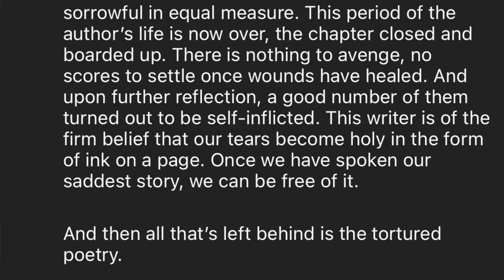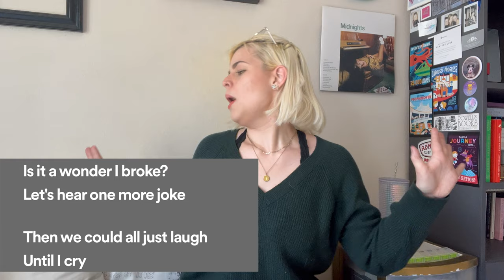How we talk about Taylor Swift & The Tortured Poets Department as Swifties & anti-Swifts alike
Trying to call an All Department Socratic seminar here lol please remember these are just my thoughts and to be kind and reasonable in the comments but let me know where your mind has been at Swifties xx

Personal Style Video coming next as a breath from the Swiftie content and then back in with lyrical analysis parts 1&2 next week  💕

Taylor Swift and Matty Healy Taylor Swift and Matty Healy Dating The 1975 The Tortured Poets Department Who is The Tortured Poets Department about? Taylor Swift and Joe Alwyn The Tortured Poets Department The Anthology Who is Lucy? TTPD Who is Jack? Taylor Swift The Eras Tour Taylor Swift Paris So Long London Fortnight My Boy Only Breaks His Favorite Toys Down Bad Who is Down Bad about? Florida!!! (Ft. Florence and the Machine) Guilty as Sin? But Daddy I Love Him I Can Fix Him No Really I Can Clara Bow Who's Afraid of Little Old Me The Smallest Man Who Ever Lived loml I can do it with a broken heart Fresh Out The Slammer Taylor Swift Texas House Is Taylor Swift Mad at her Fans Hate Swifties lyrical analysis What does an Albatross mean? TTPD Who is Robin? The Black Dog Bar The Black Dog Pub Taylor Swift The Eras Tour Taylor Swift Paris Taylor Swift Album variants Tayvis Travis Kelce Song The Black Dog imgonnagetyouback The Albatross Chloe or Sam or Sophia or Marcus How Did It End? So High School I Hate It Here Taylor Swift London House Taylor Swift London Apartment thanK you aIMee I Look In Peoples Windows The Prophecy Cassandra Peter The Bolter Robin North West Reaction Swiftologist Jack Antonoff Aaron Dessner Elder Swiftie Swiftie reacts Swifties are the worst When did Swifties change?